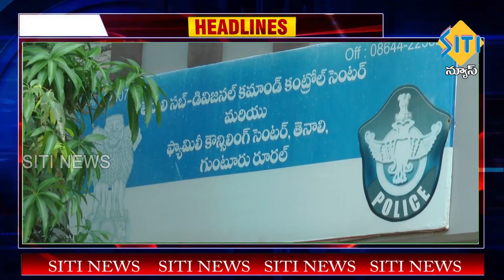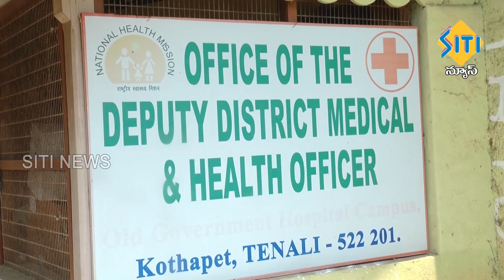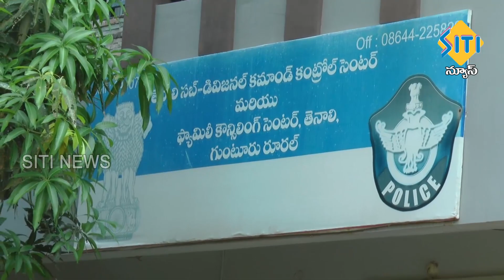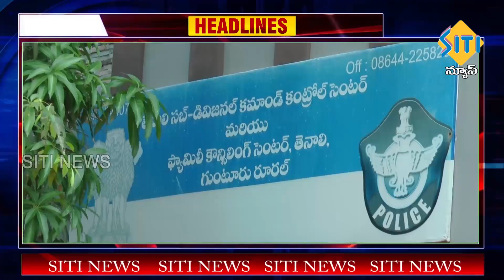TENALI SITI NEWS 14 5 2021 7 AM NEWS